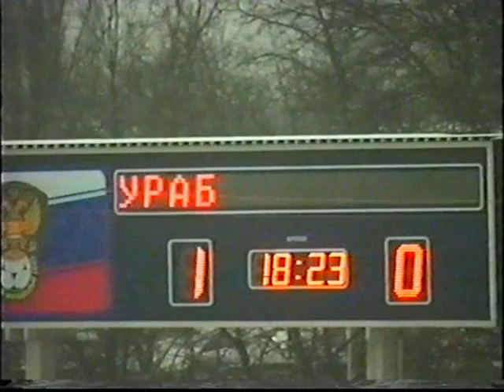30-03-05 Сокол - Луч-Энергия 0-1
"Сокол" (Саратов) - "Луч-Энергия" (Владивосток) 0:1 (0:0)
30 марта 2005. 17:00. Пятигорск. Центральный стадион. 0 градусов. 500 зрителей (вмещает 10300).
Судьи: Ю.Куница - 5.0, А.Багапов - 5.0, В.Правило - 5.0 (все - Краснодар). Инспектор: В.Ольшевский (Москва).
"Сокол": Окрошидзе (к), Хлестов, Бугаков, Гарин, Сахаров, Мурнин (Павлов, 54), Шипилов, Хан (Ермилов, 54), Близнюк, Маркевич, Цаплин.
Запасные: Звягин, Рябых, Канипов, Бондаренко, Качуро.
Главный тренер: А.И.Корешков.
"Луч-Энергия": Герус, Лобов, Казаков (к), Давыдов, Черкес, Смирнов, Архипов, А.Иванов, Бекетов (Резников, 90, Кузнецов, 90+2), Гарин/Тихоновецкий (Циклаури, 59), Астафьев (Суродин, 73).
Запасные: Королёв, Гордиюк, Аджинджал.
Главный тренер: С.А.Павлов.
Гол: 0:1 Циклаури (70, штрафной).
Предупреждения: Бугаков (38, гр.игра), Астафьев (39, симуляция), Архипов (63, гр.игра).

Удары: 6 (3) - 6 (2).
Угловые: 3 - 6.
Голевые моменты: 2 - 2. .